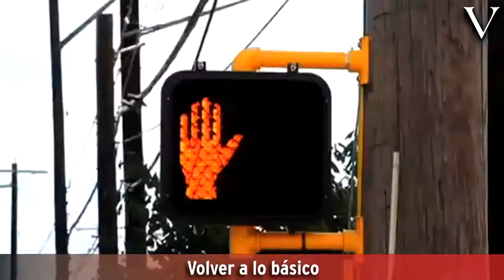Volver a lo básico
Miguel Castro Leñero inauguró la exposición Hombre Cruzando la Calle, en la Galería Pi